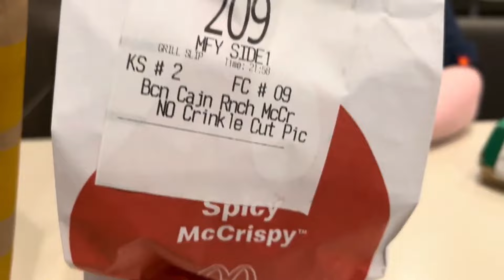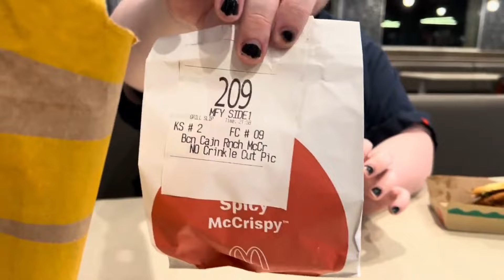Chowder tries THE BRAND NEW Bacon Cajun Ranch McCrispy From McDonalds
MACCAS MADE A COMEBACK FROM THE WCDONALDS SAUCE